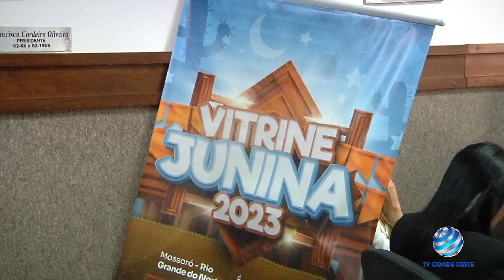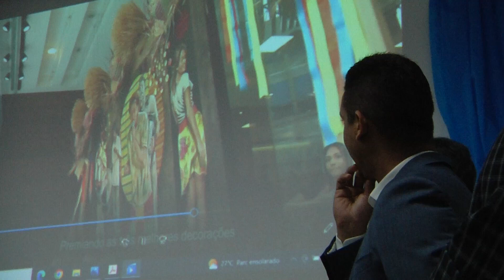MOSSORÓ CIDADE JUNINA (MCJ 2023) - Prefeitura de Mossoró apoia "Vitrine Junina"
MCJ 2023 - Prefeitura de Mossoró apoia "Vitrine Junina" e estimula decoração do comércio no São João

MATÉRIA EXIBIDA NO PROGRAMA "DO SEU JEITO" (19/04/2023)